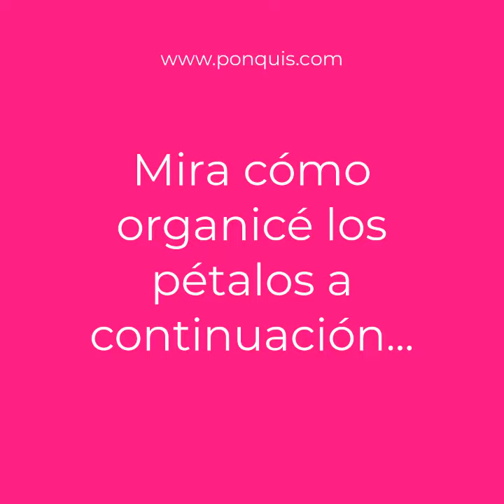Cómo hacer flor de papel fácil con Moldes Gratis. Fácil de hacer Tutorial paso a paso Aprende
Para realizar ésta bella Flor en papel Cartulina necesitas los siguientes Materiales:

Moldes que puedes descargar GRATIS en mi web. Primero te recomiendo que mires las Instrucciones de Descarga

Luego te vas al Catálogo de Moldes que allí podrás encontrar éste y muchos Moldes más

Cartulinas del color de su preferencia aproximadamente 14 unidades tamaño carta
Molde de la base con de heptágono (7 Partes iguales) de 7cm.
Pegamento
Lápiz, papel y tijeras

Es muy fácil de hacer sólo sigue las Instrucciones del paso a paso del Tutorial y cualquier duda que tengas me escribes en los comentarios.

Para mi es un gusto ayudarles y mostrar mis ideas de cómo hacer Flores Gigantes.

Sí te gusto esta bella Flor regálame un Me Gusta y comparte con tus Amigos.